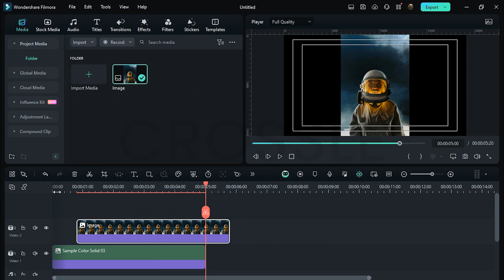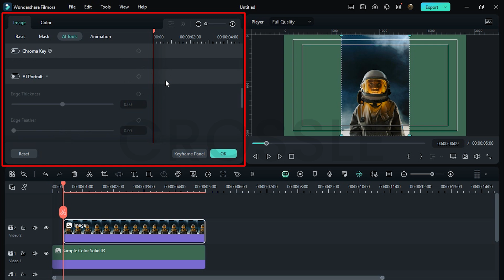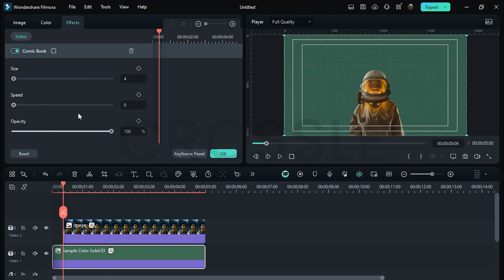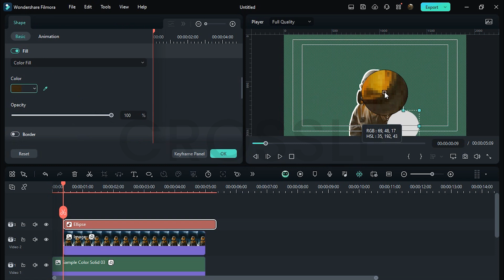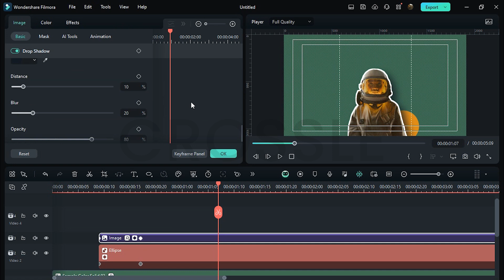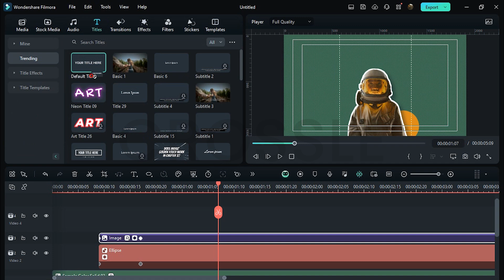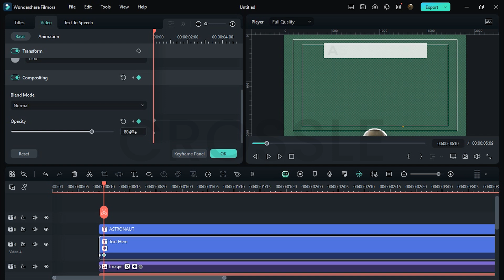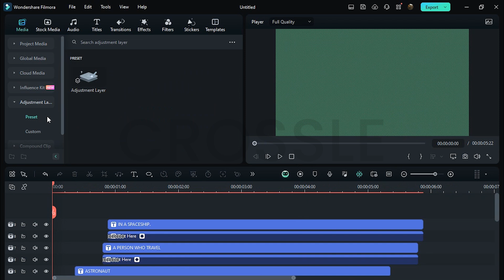Documentary Style Image Animation Effect in Filmora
In this tutorial, we’ll show you how to create a stunning documentary style image animation effect using Filmora. Perfect for storytellers, vloggers, and content creators, this technique will bring your images to life and add a professional touch to your videos.

🔹 Support Us:
Your support helps us create more valuable content for you!

Let's get started on creating amazing motion graphics in Filmora 13! 🚀✨